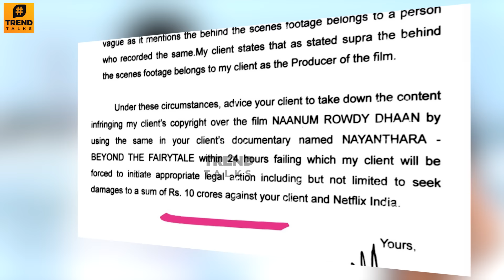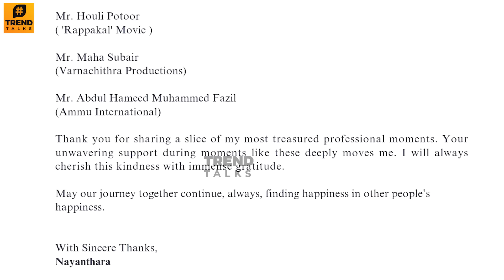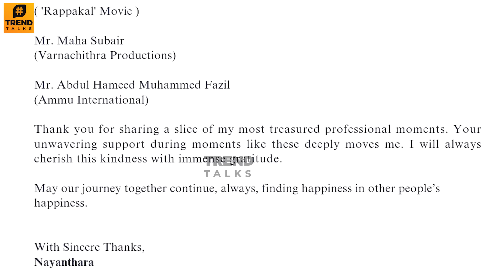Nayanthara Heartfelt Thanking For NOC Permission 🙏 Dhanush | Netflix Documentary Naanum Rowdy Dhaan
Nayanthara Dhanush Issue : Nayanthara Heartfelt Thanking For NOC Permission